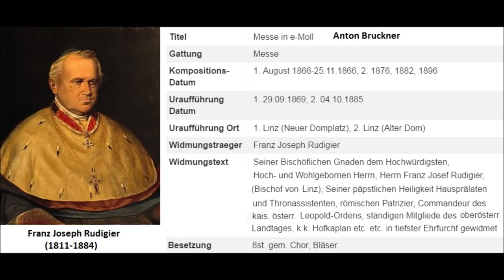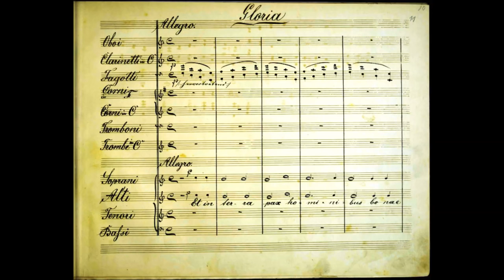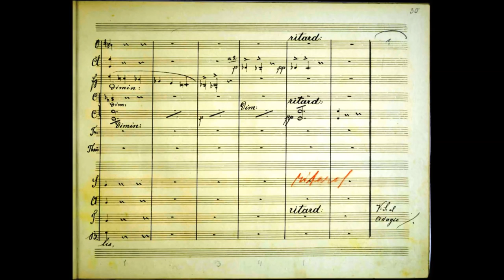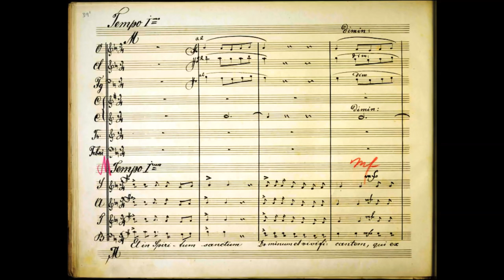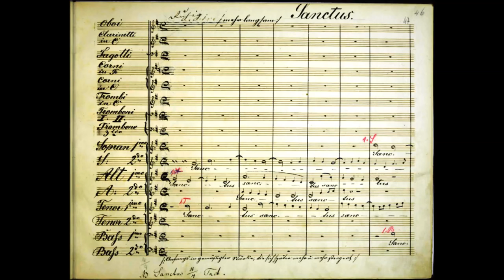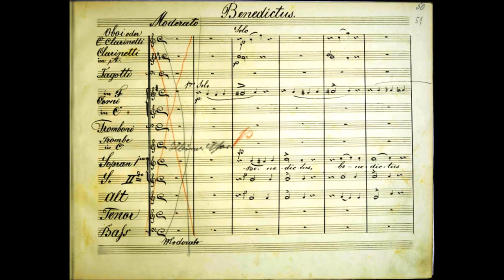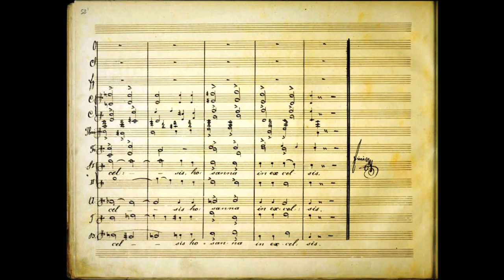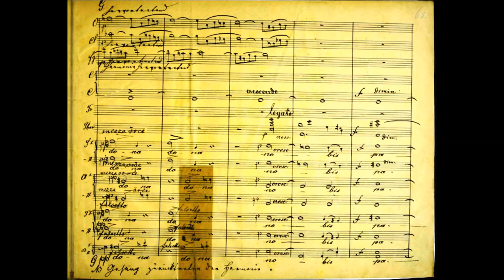Anton Bruckner - Mass No. 2 in E Minor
Movements:

1. Kyrie – Ruhig Sostenuto, E minor
2. Gloria – Allegro, C major
3. Credo – Allegro, C major
4. Sanctus – Andante, G major
5. Benedictus – Moderato, C major
6. Agnus Dei – Andante, E minor veering to E major